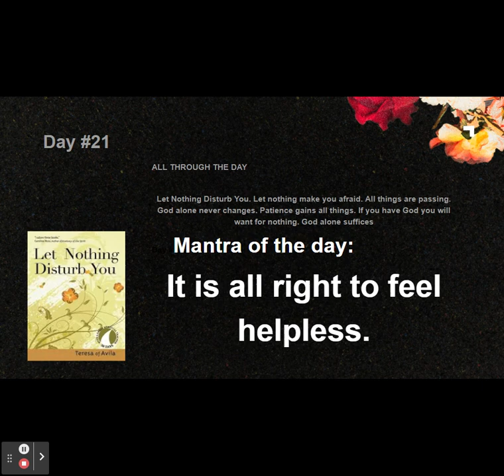Day #21 of Let Nothing Disturb You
Day #21
ALL THROUGH THE DAY

Let Nothing Disturb You. Let nothing make you afraid. All things are passing. God alone never changes. Patience gains all things. If you have God you will want for nothing. God alone suffices
Mantra of the day:
It is all right to feel helpless